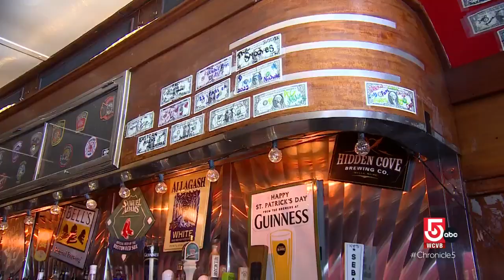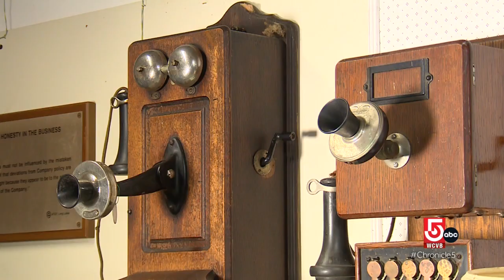Maine families and local businesses say the booming eel fishery helps keep them afloat